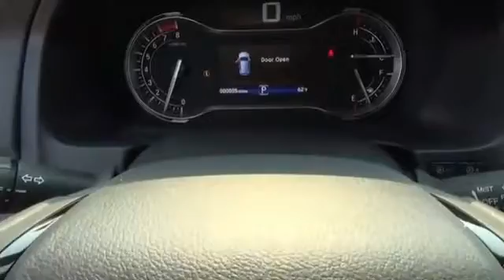2017 Honda Pilot H42618 - Johnson City TN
Phone:
Year: 2017
Make: Honda
Model: Pilot
Trim: Touring
Engine: 3.5 liter 6 Cylindercylinder AWD
Transmission: Automatic
Color: White Diamond Pearl
Mileage: 1
Address:
VIN:5FNYF6H9XHB000477